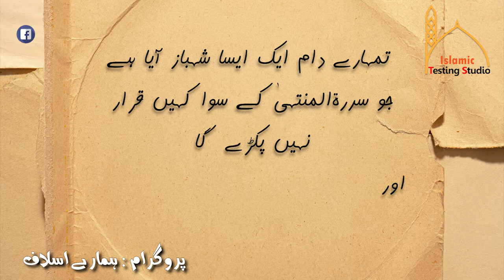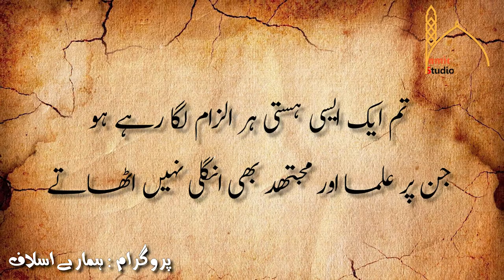Baba Freed ki Documentary | Hamary Aslaf Ep 2 | Tajammul Hussain Attari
In this program you will watch documentaries, Biography and life style of great saint of Islam...